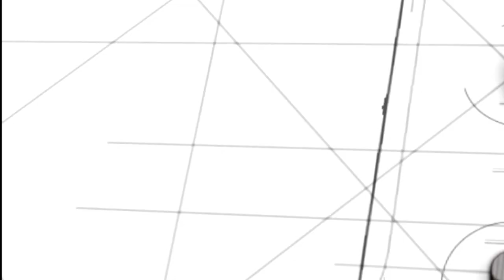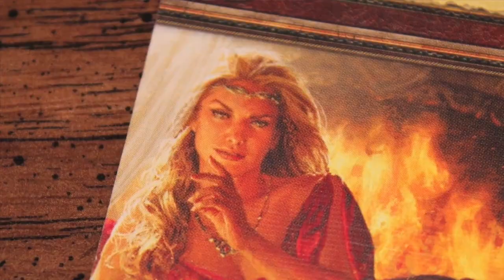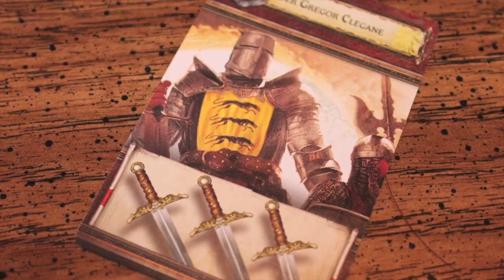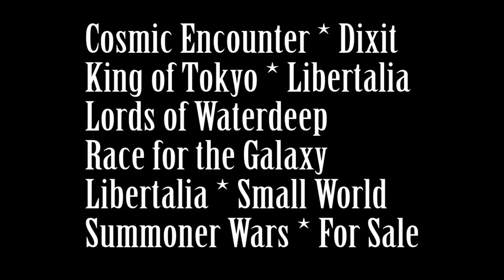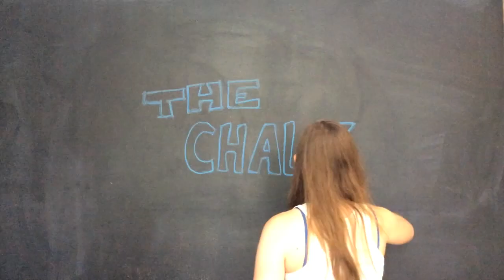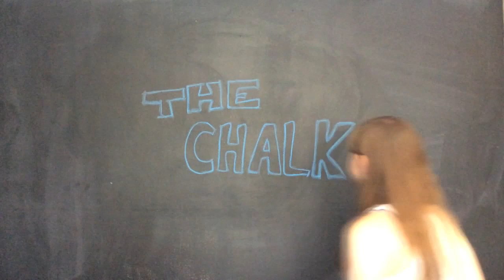Board Game Breakfast: Episode 51 - Playing the game the "right" way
Tom Vasel takes a look at the news for the week, joined by a host of contributors

Show Notes (thanks to MarioFantaticXV)
Opening Segment with Tom Vasel
Board Game News with Tom Vasel
Tom Vasel's What's on the Shelf?
The Discriminating Gamer
Snakes and Lattes
Q & A with Tom and Jason
Dice Dice Baby with Tom Vasel
Suzanne Presents Board Game Apps
Head in the Clouds with Chaz Marler
Bored Gamers preview
The Nerdy Girl
Tom Thinks
Whitleypedia
The Chalk
Closing Segment with Tom Vasel